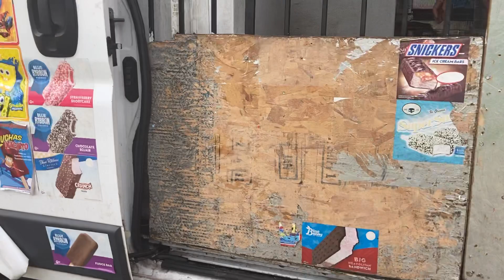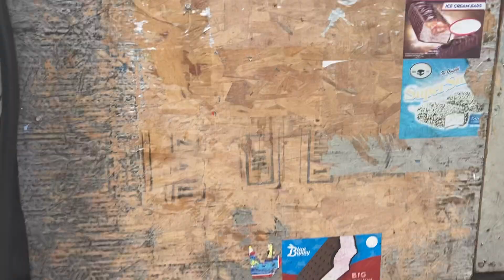The white truck nearly misses me